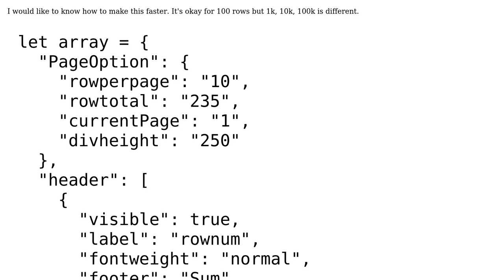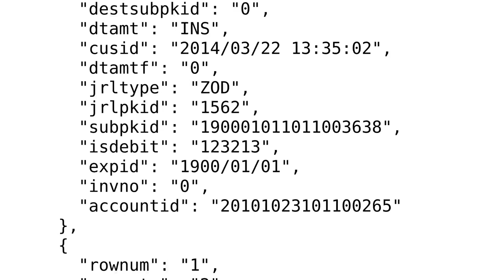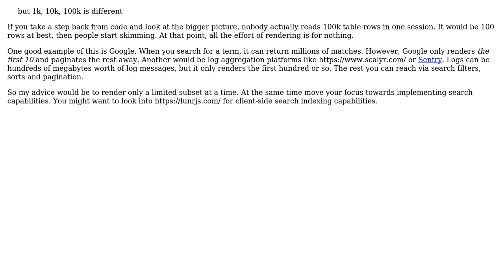Creating dynamic table rows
With thanks & praise to God, and with thanks to the many people who have made this project possible! | Content (except music & images) licensed under CC BY-SA | Music | Images & others | With thanks to user Munkhdelger Tumenbayar user Joseph user Jamal and the Stack Exchange Network Trademarks are property of their respective owners. You are responsible for your own actions.